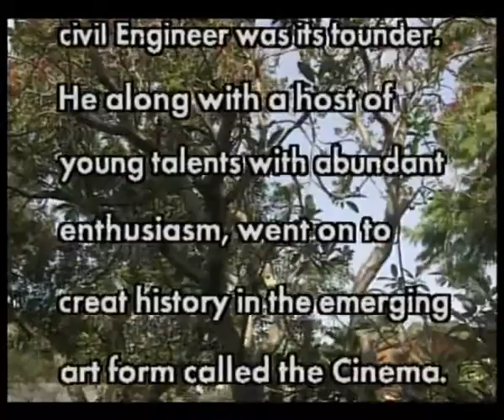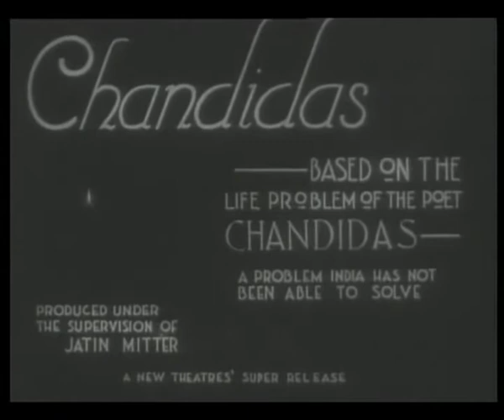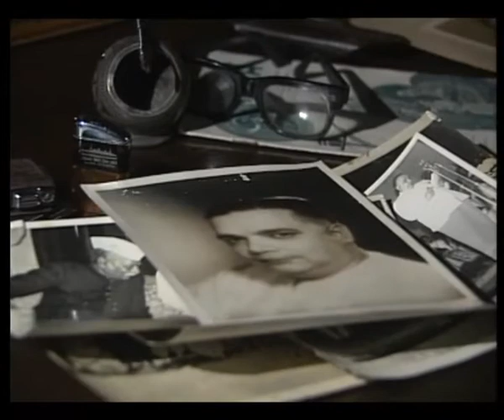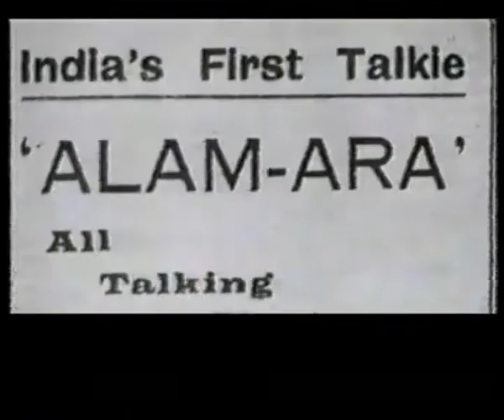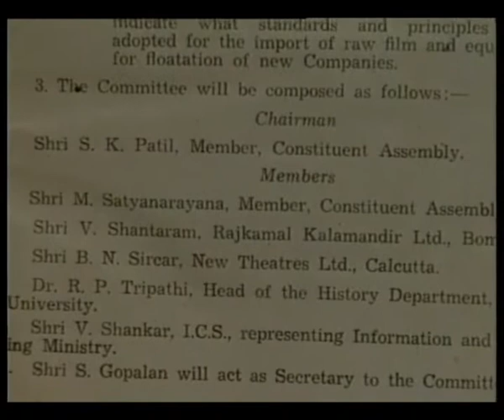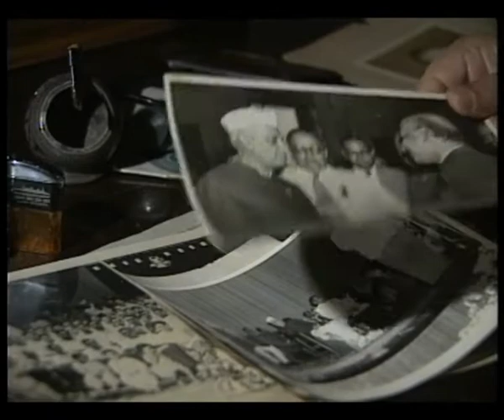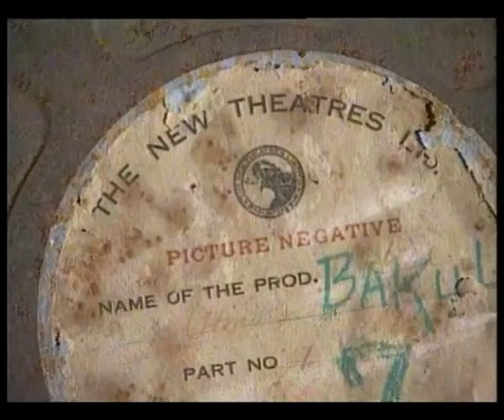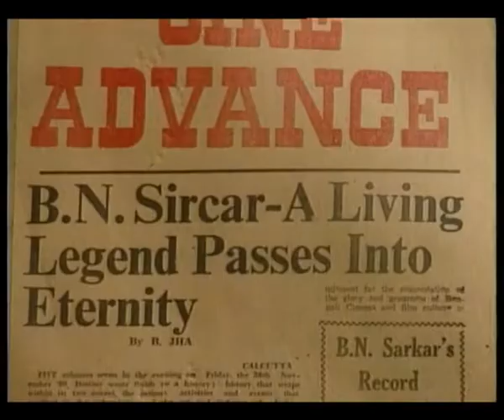The story of New Theatres - Episode 1 - The Man and the Architect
The New Theatres  film studio was formed in Calcutta by producer Birendranath Sircar on 10 February 1931, with the motto -- Jivatang Jyotiretu Chhayam  (Light infusing shadows with life). B N Sircar was awarded with the Dadasaheb Phalke Award in1970 for his contribution to Indian Cinema.
Doordarshan brings to you the story of the incredible journey of New Theatres...